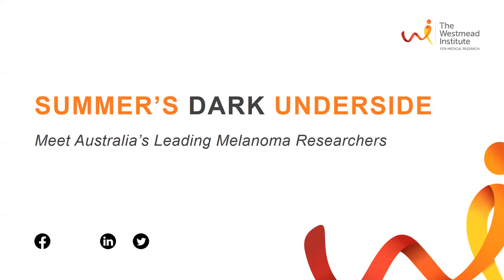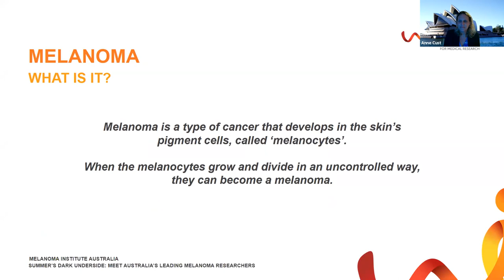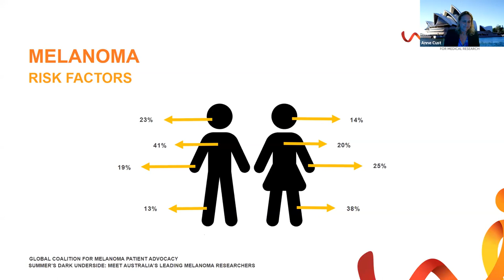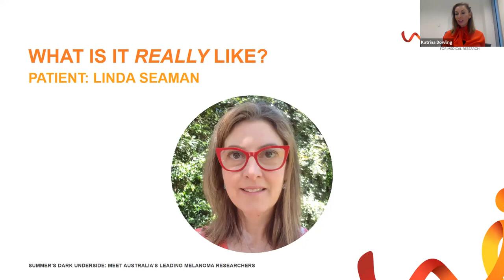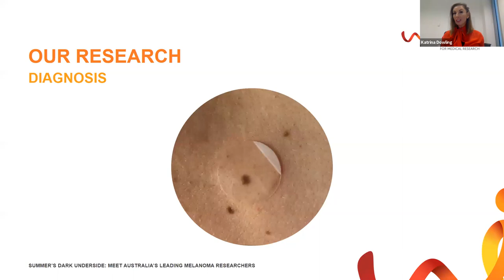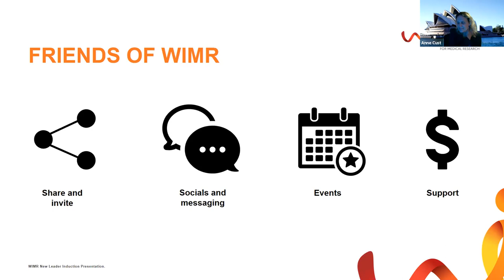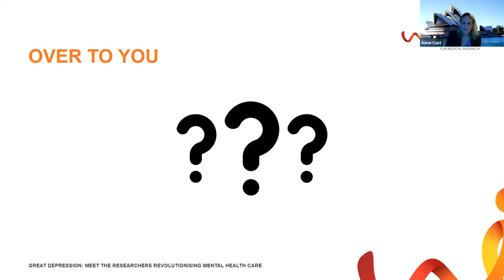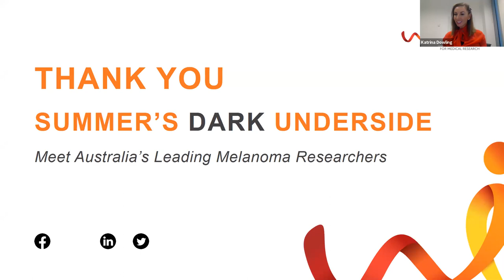Summer's Dark Underside: Meet Australia's Leading Melanoma Researchers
With global temperatures on the rise, and Australia - regrettably - having the highest incidence rate of melanoma in the world, it is critical that we take the time, even if only an hour, to better understand our skin’s greatest threat.

Professors Pablo Fernández-Peñas and Anne Cust have done just that, exploring how the Centre for Cancer Research is revolutionising the diagnosis, treatment, and prevention of melanoma, particularly in those who are most at risk.